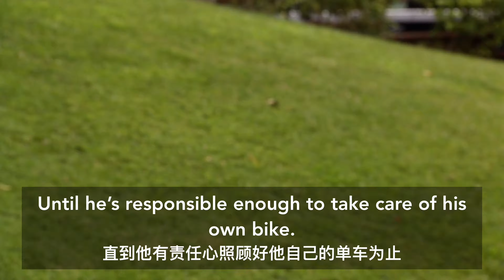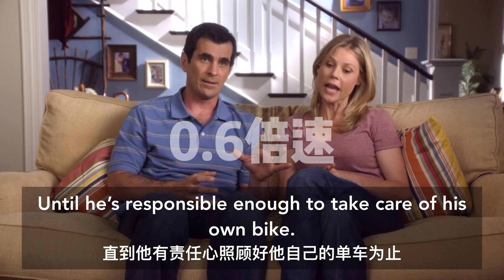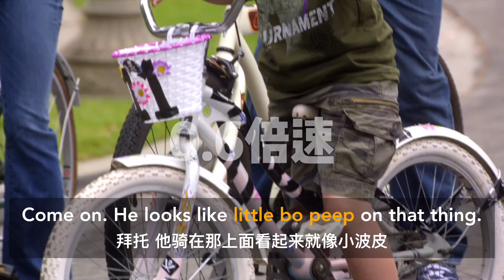跟着【摩登家庭】学口语，男人就是要强硬一点，看完你能无字幕听懂吗？英语 知识 学习 涨知识 美剧 Modern Family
Hello，大家好，这里是秦小奋Onniy✨
甜酷系英语老师的八卦日常
💟平时会更新一些英语八卦，新闻知识等
喜欢我的视频可以点点关注，感谢各位的支持~